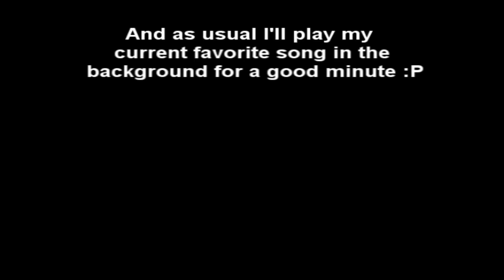50 Subscriber Special!! Be My Baby Dance cover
Lol after weeks of practice and procrastinating, mostly the second one TT_TT, we finally finished this video. Thanks for ALLLL the support! And forgive our dancing, I learned it in a day, and margaret didn't really practice haha :P Next is the 100 subscriber special which is coming up seeing that we gained 10 subscribers this week!!!

Ending song: Sexy Free and Single by Super Junior
Dance song: Be My Baby by Wondergirls